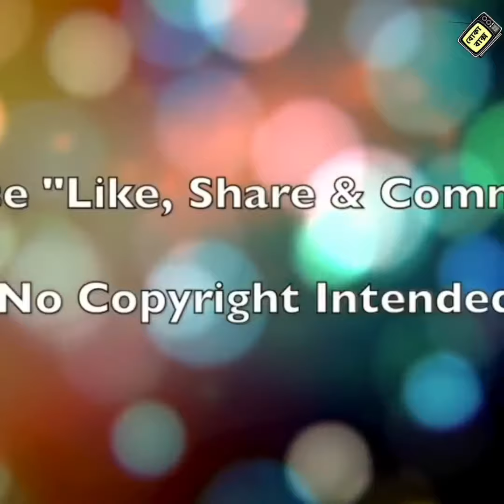what a great voice